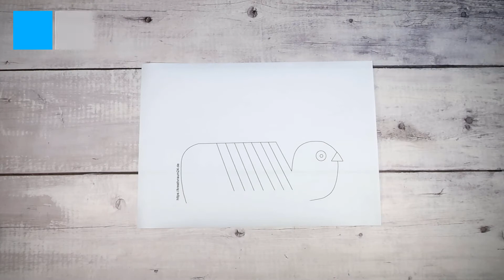Vogel basteln - Bastelanleitung mit Vorlage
Aus Papier kannst du mit dieser Vorlage einen farbigen Vogel basteln. Der Vogelkörper wirkt durch seine Form sehr schön.

Der Vogel kann nach Belieben bemalt werden. Lass deiner Kreativität freien Lauf.

Er ist zudem schön stabil, sodass er überall aufgestellt werden kann.

Wer den Vogel einfach und leicht nachbasteln will, findet die kostenlose Vorlage zum Downloaden

Viel Spaß und Freude mit dem farbigen Vogel.